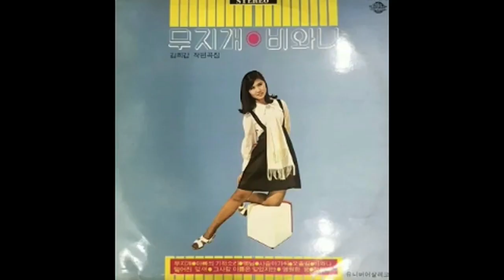박신아. 떨어진잎새. 무지개 사랑해. 소개합니다